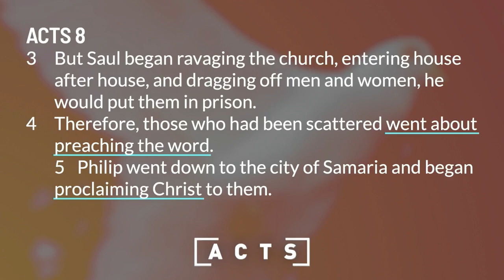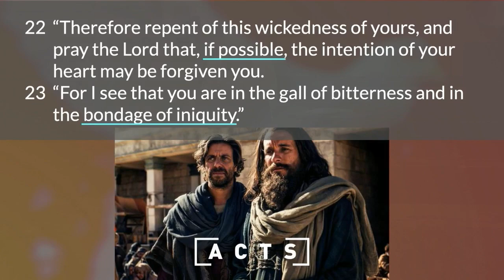Sunday Sermon | Book of Acts: Philip in Samaria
Pastor Jason talks about Philip's move to Samaria and preaching the gospel. He talks about Philip's interaction with Simon, the deceiver.